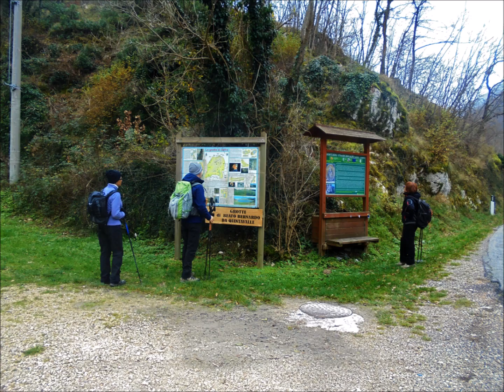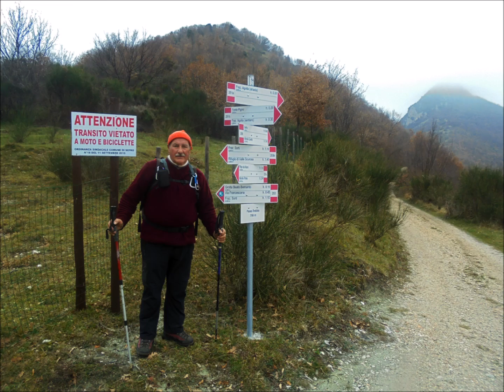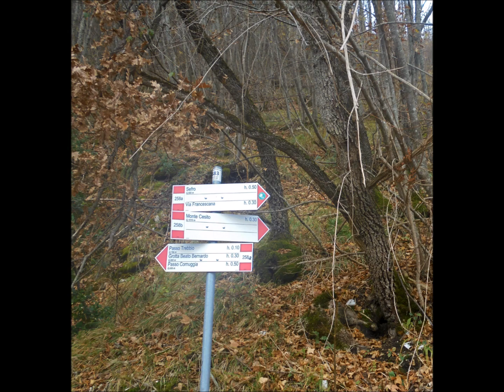FOTO=Filmato 04 DIC 2016 Grotta Beato Bernardo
Da Sefro. Valle del Potenza. Si prende la strada asfaltata in direzione di Sorti. Dopo 1,500 Km si prende a Sinistra,Indicazioni, uno stradone di servizio che segue un torrente e si alza nel vallone ad una captazione. Qui si prende un sentiero,Indicazione, che conduce alla grotta del Beato Bernardo in un suggestivo itinerario nel bosco di macchia mediterranea. Dalla Grotta si prosegue senpre per sentiero e si esce ad una anpia sella dove si intercetta una strada Bianca che sale da Agolla. Segnaletica di vari itinerari. Si prende per il M.Cesito, si sale nel bosco e ci si inerpica lungo il versante ovest ripido e scosceso in alcuni tratti una corda fissa aiuta la salita e a superare delle difficoltà. Dalla vetta bel Panorama.(Noi lo abbiamo immaginato visto che c'era nebbia) si ritorna in dietro a riprendere uno stradone di servizio che scendendo nel bosco per il versante SE ci riporta a Sefro. PS: l'Itinerario è tutto segnalato. Grazie ai Volontari del Comprensorio Turistico Alta Valle del Potenza e Scarzito. (Pioraco-Sefro-Fiuminata) in Loco si trova la cartina con gli itinerari.